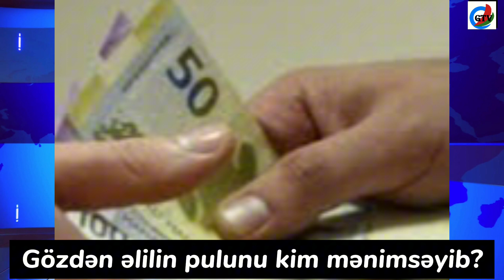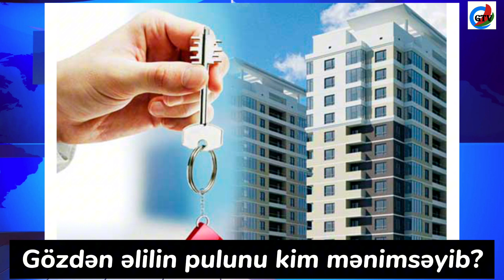Gözdən Əlillər Cəmiyyətində nə baş verir?